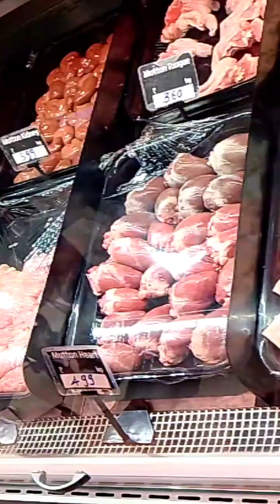Lulu mall Lucknow || Asia No. 1 mall || Khushid Vlog